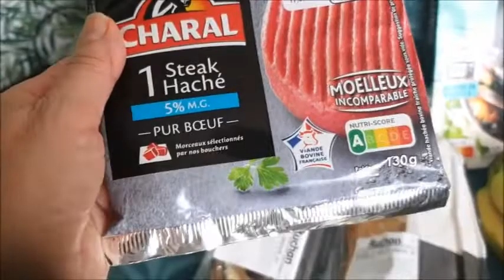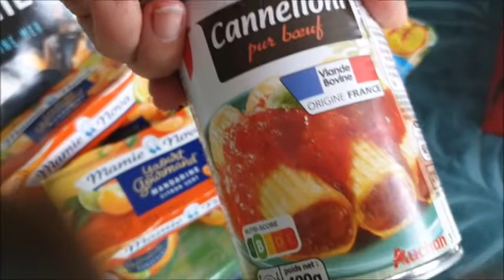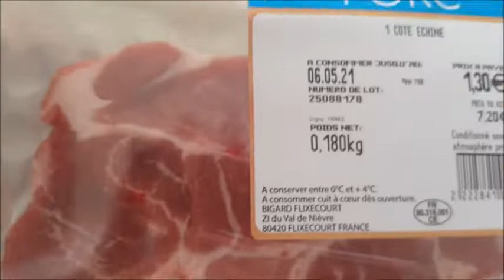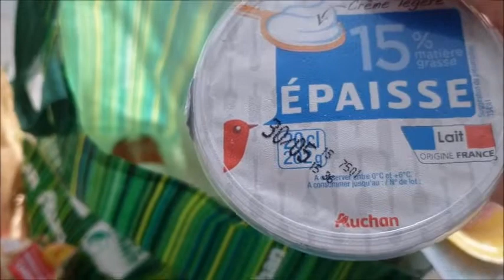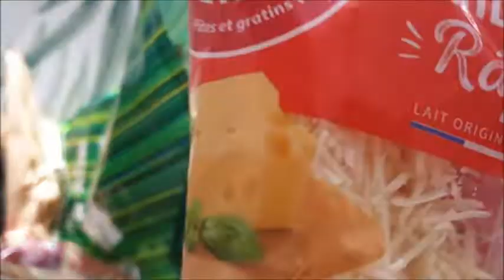RETOUR DE COURSES AUCHAN: LES MIENNES ET CELLES DE MON EX, QUI FAIT MIEUX?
Credit:
Generique: